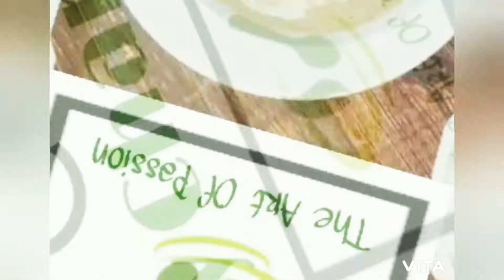pineapple Hilsha curry | anarosh ilish | ইলিশ আনারসী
hilshafishcurry
Pineapple Hilsa / Anarosh Ilish is a sweet sour dish. If your pineapple is sour, add bit sugar. I fry the fish before, as you know it is hard to get fresh Hilsa in markat . If you have fresh fish, you can skip this.This is a very unique kind of dish. Hilsa to easily available during rainy season. The main ingredient here is pineapple. Pineapple itself has a nice flavour and hilsa is also a testy fish among all fishes. Therefore the mixture of this two results to an awesome dish.
Try this at home and share your experience in the comment section below.

এখন ইলিশের মৌসুম তাই নিয়ে আসলাম ইলিশের রেসিপি আনারশি রেসেপি।
বর্ষায় বাজারে এসেছে নতুন ইলিশ| গতানুগতিক ইলিশের রেসিপি থেকে বেরিয়ে অন্য রকম স্বাদ পেতে, চলুন আজ একটু adventurous হওয়া যাক| সেই সূত্রেই আজকে রান্না করবো আনারস দিয়ে ইলিশের নতুন পদ 'ইলিশ-আনারসী'|

আনারস ইলিশ Pineapple Hilsa/Ilish How to make Pineapple Hilsa [Authentic]
Today we are making আনারস ইলিশ also know as Pineapple Hilsa [Authentic]. This video is about how to make pineapple hilsa. This is an authentic anaroshi hilsa fish cooking recipe. It is an very tasty anarosi ilish recipe.
আনারসি ইলিশ বা আনারস দিয়ে ইলিশ মাছ রান্না মজাদার রেসিপি।
peparetion time - 20 mins
serve for four peoples

Ingredients:

• 6 Hilsa cutlets(Ilish)

• ¼ teaspoon turmeric powder

• 2 tablespoons onion paste

• 1/2 teaspoon roasted cumin powder

• 1 and half cup cup pineapple paste

• 1 teaspoon chilli powder(optional)

• 2 green chillies

• 5 tablespoons oil

you should also try these recipes

or ..